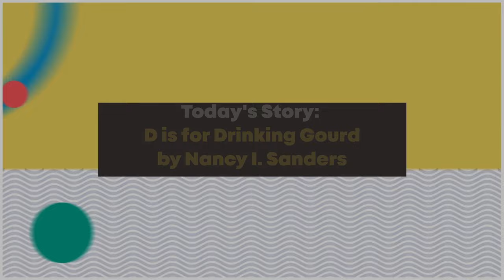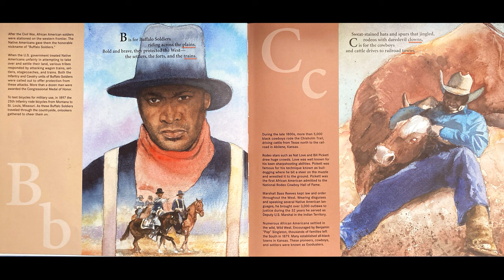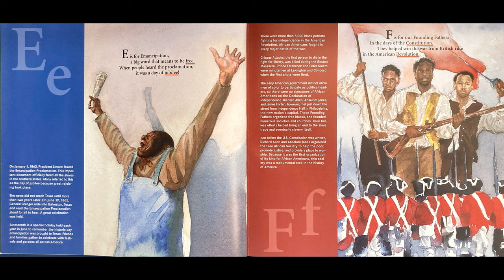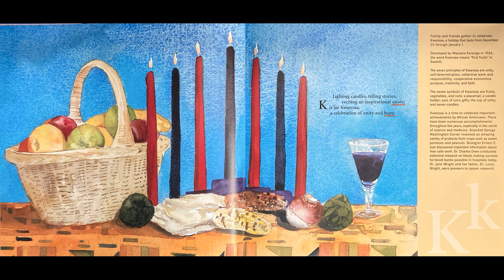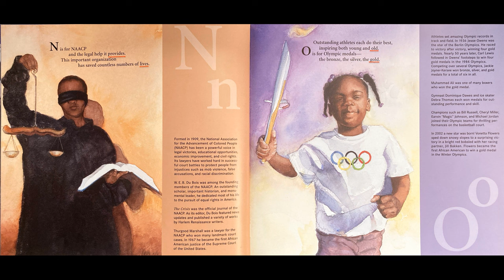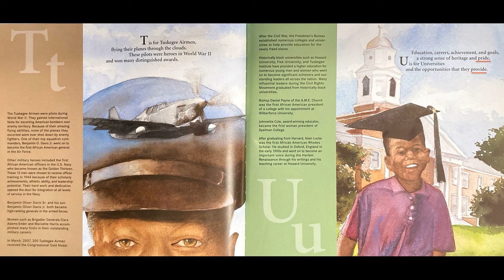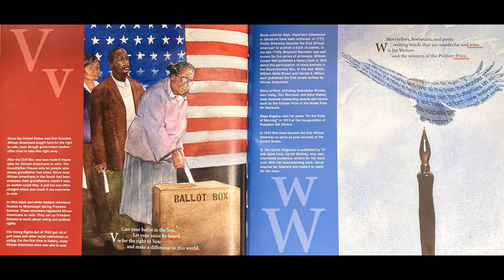An African American Alphabet - Read Alouds with Mr Jason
The tapestry of American history is made up of countless threads marking the contributions of people from many different backgrounds and cultures. D is for Drinking Gourd: An African American Alphabet showcases many of the remarkable achievements of and contributions from African Americans throughout our history. Evocative watercolor paintings from acclaimed artist E. B. Lewis perfectly capture the spirit of each letter topic's poem and expository text.

D is for Drinking Gourd

Read Alouds with Mr. Jason -

FB: Read Alouds with Mr. Jason

Thank you for all your support! I have many books to get to, and I hope you come along with me on this journey!